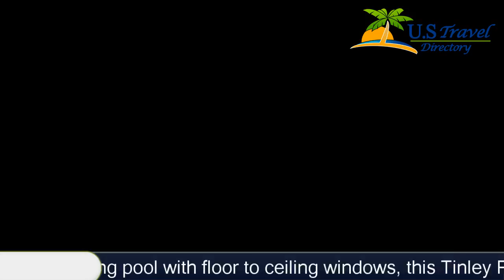La Quinta Inn & Suites Chicago Tinley Park - Tinley Park Hotels, Illinois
La Quinta Inn & Suites Chicago Tinley Park 3 Stars Hotel in Tinley Park, Illinois Within US Travel Directory One of our bestsellers in Tinley Park! Featuring an indoor swimming pool with floor to ceiling windows, this Tinley Park, Illinois hotel is less than 10 minutes’ walk to Tinley Park Convention Center.
 Free WiFi is provided in all rooms.
Each contemporary room provides a flat-screen cable TV and an en suite bathroom at this completely non-smoking La Quinta Inn & Suites.
 Coffee and tea-making facilities are also featured at La Quinta Inn & Suites Chicago Tinley Park.
A free continental breakfast is provided for all rooms at La Quinta Inn & Suites Chicago Tinley Park.
 Styled in dark wood furnishings, white coloured linens are featured.
Midway International Airport is 56.
3 km away from La Quinta Inn & Suites Chicago Tinley Park.
 Downtown Chicago is 30 minutes’ drive away.
Location in : 7255 West 183rd Street, IL 60477, Tinley Park, Illinois - USA